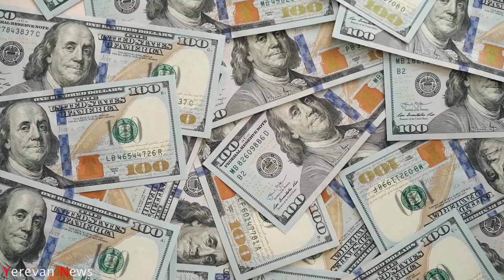Հնդկաստանը Հայաստանին ATAGS հաուբիցներ կմատակարարի